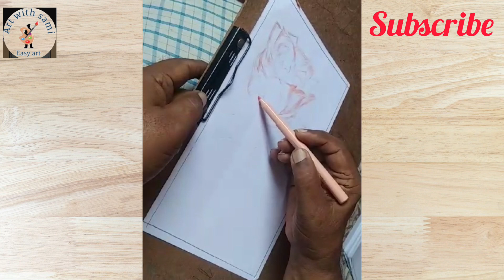how to draw easy drawing of Rose||art with sami